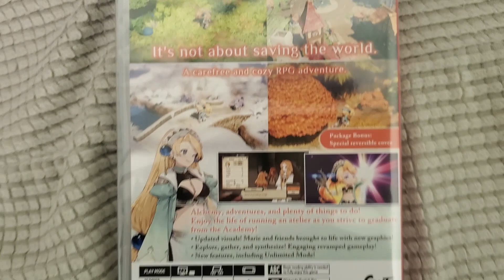Boxing Atelier Marie Remake IMPORT ENGLISH GUST TECMO KOEI Nintendo Switch